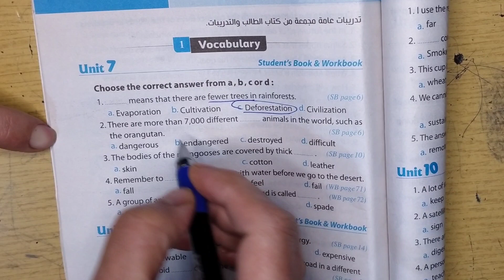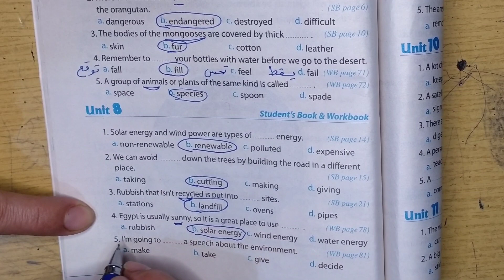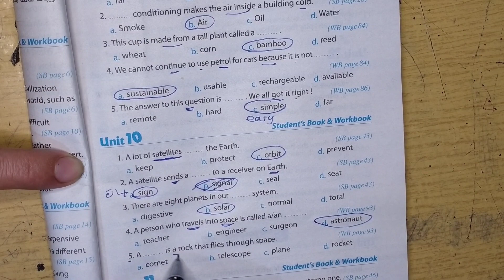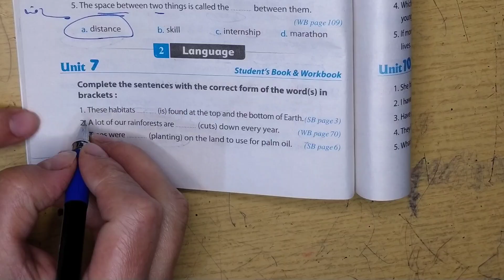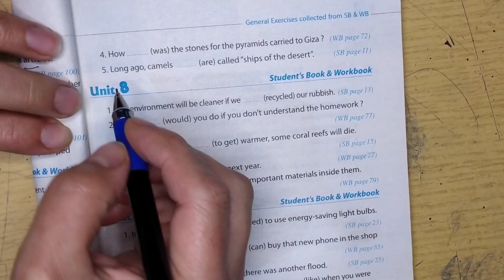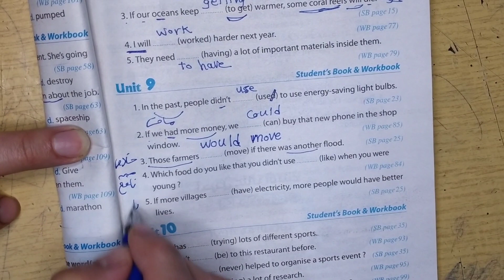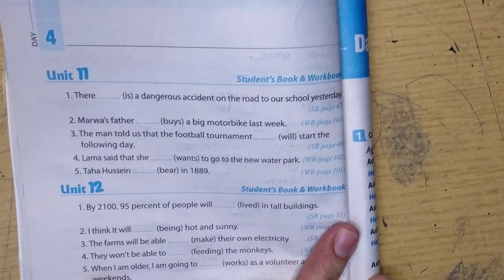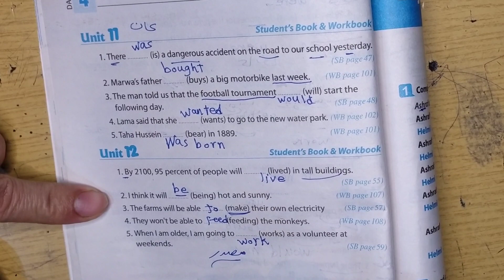تالتة إعدادي ترم ثاني a week is enough المحافظات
تالتة إعدادي ترم ثاني كتاب المعاصر a week is enough